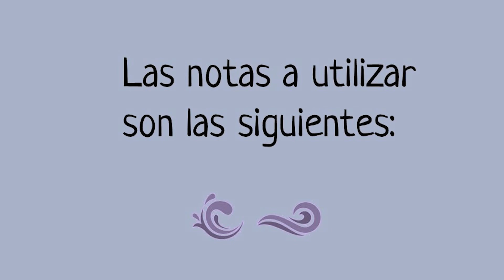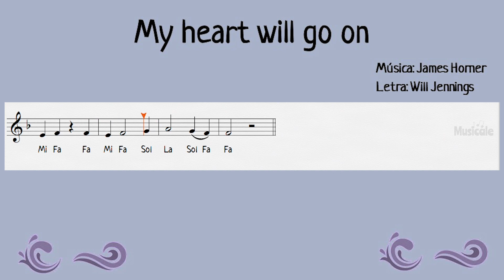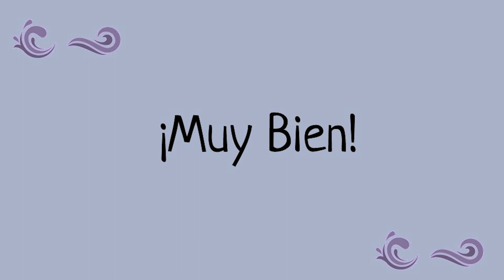TITANIC FLAUTA DULCE NOTAS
REPERTORIO  DE FLAUTA DULCE PARA LA CLASE DE MÚSICA
Cómo tocar  flauta dulce con notas.
CANCIÓN FÁCIL PARA FLAUTA DULCE
Cómo tocar la flauta para principiantes.
Flauta alemana
Canciones en flauta.
Canciones tradicionales
TUTORIAL DE FLAUTA
PARTITURAS PARA FLAUTA DULCE
Easy Flute.